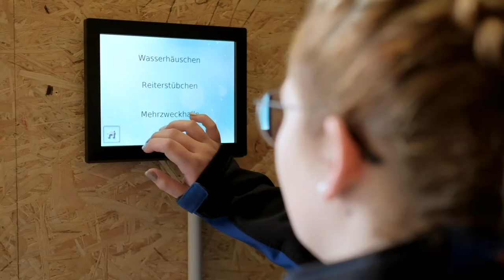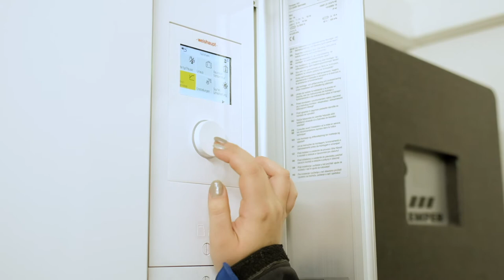habichgemacht - Anlagenmechanikerin Nadja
„Am Ende des Tages weiß ich, was ich mit meinen Händen gemacht habe“

Den Auftakt unserer Kampagne macht Nadja. Sie ist angehende Anlagenmechanikerin im zweiten Lehrjahr bei der Firma Wershofen in Heimersheim. Was sie an diesem Beruf so fasziniert? Seht selbst 😉

Ziel der gemeinsamen Kampagne habichgemacht mit der Volksbank Rhein-Ahr-Eifel ist es,Jugendliche, die vor dem Schulabschluss stehen, die Vielfalt handwerklicher Ausbildungsberufe näher zu bringen.

Videonachweis: Shapefruit AG